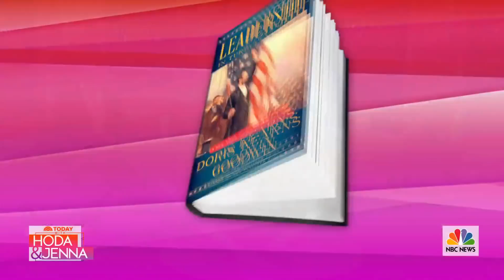Historian Shares Lessons From History About Navigating Hard Times | TODAY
Doris Kearns Goodwin, presidential historian and author of “Leadership: In Turbulent Times,” joins Hoda and Jenna to share lessons from U.S. history about finding peace in turbulent times.